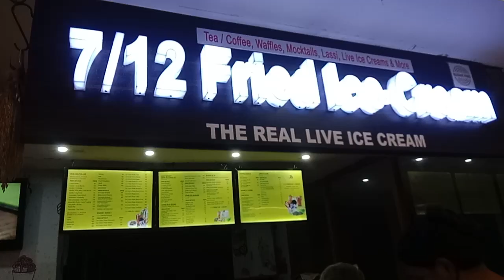fried ice cream 🍦 ke ke kheyacho ,amr kintu darun laglo ☺️☺️☺️☺️♥️♥️♥️